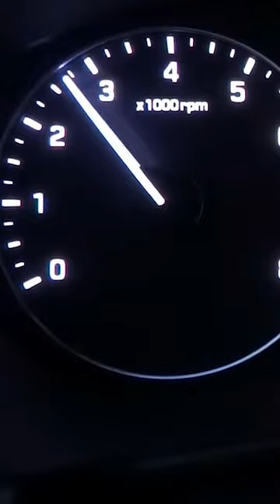எப்படி "LAPTOP" Choose பன்னலாம்? | Things to Know Before Buying a New Laptop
how to choose laptop,
how to choose laptop in tamil,
how to choose laptop for students,
how to choose laptop to buy,
how to choose laptop for programming,
how to choose laptop for graphic design,
how to choose laptop for coding,
laptop tips,
laptop tips and tricks,
laptop tips for beginners,
laptop processor,
laptop processor change,
laptop processor check,
laptop processors explained